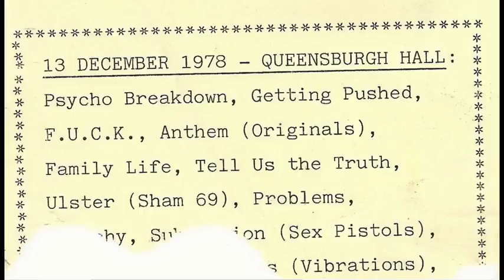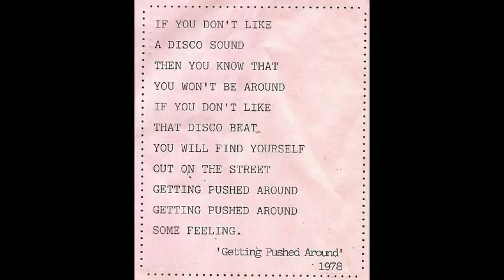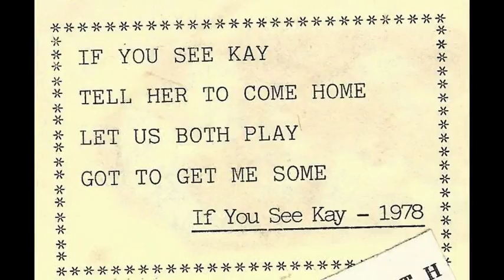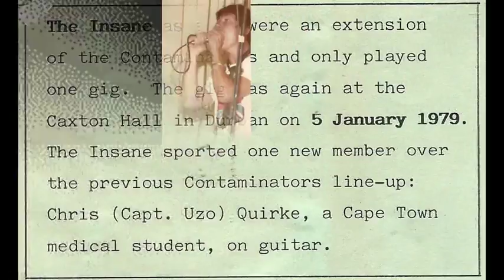Contaminators Live Caxton Hall Durban December 1978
The Contaminators - The first band I joined in 1978 - Raw Punk rock from Durban- Three songs featured here: Anthem, If you see Kay and Anarchy in the UK. A beautiful cacophony of pure  enthusiasm and veryu little skill,